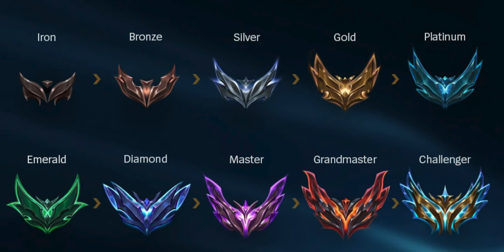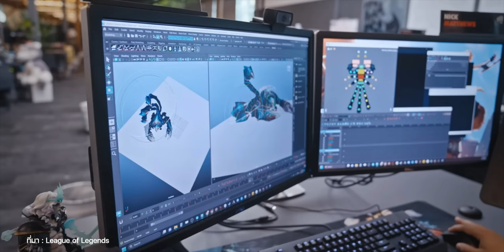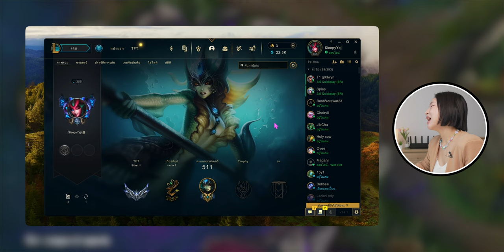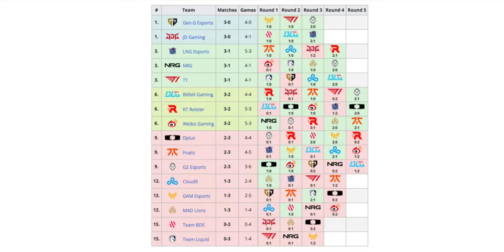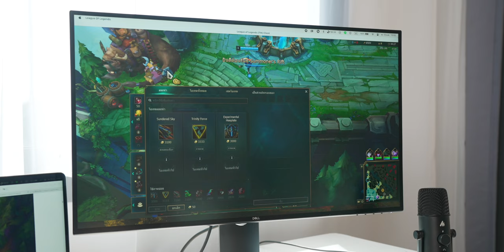LoL ซีซั่น 2024 เริ่มแล้ว! ไอเท็มใหม่, Maps ใหม่, Champion ใหม่ ชมสรุปของใหม่ที่นี่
League of Legends  หรือ LoL เริ่มซีซั่นใหม่ 2024 แล้ว! ถ้าอยากรู้ว่าซีซั่นใหม่ในปีนี้จะเป็นยังไง? ตามมาชมคลิปนี้ได้เลย! (ดันป้อมให้ดูด้วยนะ)

00:00 - เปิดคลิป
00:24 - ไฮไลท์
01:59 - Champion
06:31 - ระบบ Mastery
08:17 - โหมดใหม่
09:16 - ระบบกันโกง
10:01 - สกินใหม่
12:11 - การแข่งขัน
15:48 - Gameplay : พาดู  Maps และ Objective
27:10 - ข้อมูลสำคัญ
27:55 - จบคลิป

สอนลง The Sims 4 ใน Mac พร้อมวิธีลง Mods ง่าย ๆ